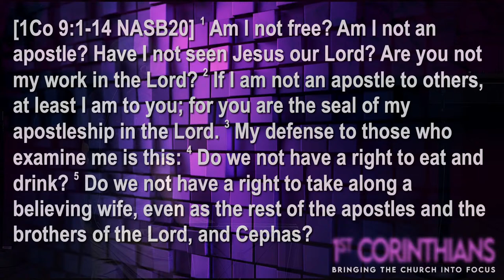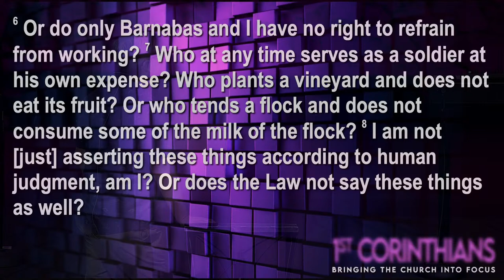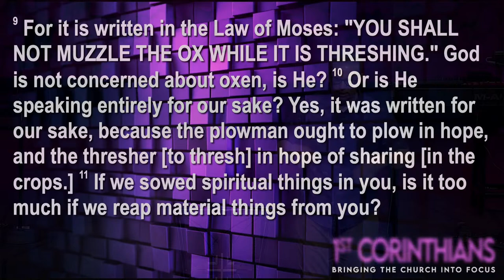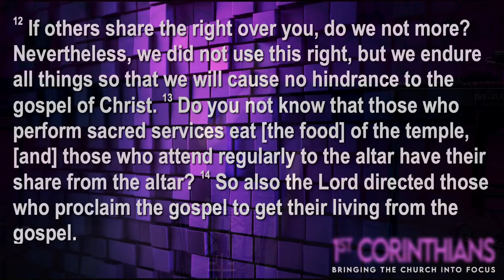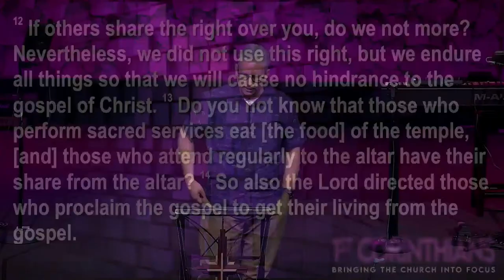Rights and Our Responsibilities - 1 Corinthians 9:1-14